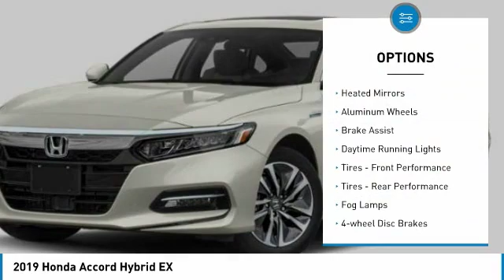2019 Honda Accord Hybrid 40259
2019 HONDA ACCORD HYBRID Mesa, AZ
Stock# 40259

6229 E Auto Park Dr

Looking for the right car? Today could be your lucky day. With 8 miles, this MODERN STEEL ME, 2019 Honda Accord Hybrid equipped with Variable transmission could be yours. Request more information and set up a test drive right away.